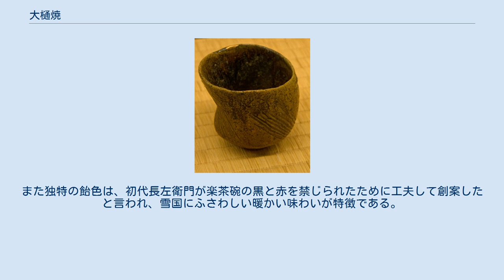大樋焼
初代大樋長左衛門作・「聖」 大樋焼の急須 大樋焼（おおひやき）とは、石川県金沢市にある、350年の歴史と伝統をもつ楽焼の脇窯である。
 江戸時代初期の寛文6年（1666年）、加賀百万石、加賀藩5代藩主・前田綱紀が京都から茶堂として仙叟（裏千家4代千宗室）を招いた際に、楽家4代一入に師事し、最高弟であった陶工・土師長左衛門が同道した。
仙叟が帰京する貞享3年（1686年）後も長左衛門は残り、河北郡大樋村（現、金沢市大樋町）に楽焼の窯を開き、それ以後は前田家の御用窯として栄えた。
明治維新と第二次世界大戦で大きな影響を受け衰退していたが、生活の安定や茶道の普及で復興した。
 大樋焼は、轆轤は使わず手で捻りながら成形し、ひとつひとつ箆で削りながら造り上げていく。
小さな窯に釉薬を施した作品を入れ、短期間に温度を上げた後、引き出して急冷する。
この温度差の急な焼成は楽焼と大樋焼だけに見られる手法である。
また独特の飴色は、初代長左衛門が楽茶碗の黒と赤を禁じられたために工夫して創案したと言われ、雪国にふさわしい暖かい味わいが特徴である。
 金沢市橋場町に十代大樋長左衛門窯、大樋美術館がある。
 大樋美術館「大樋焼歴代譜」に拠る。